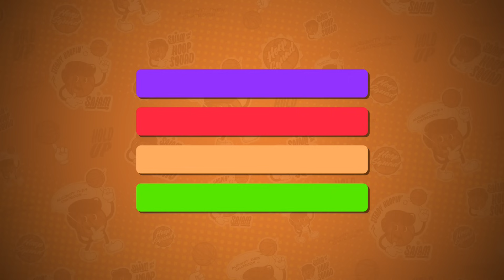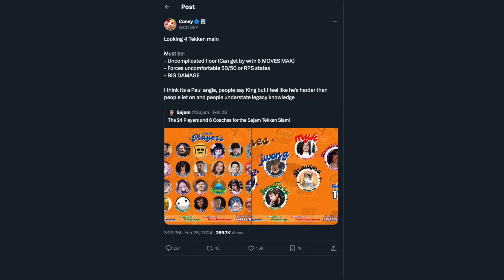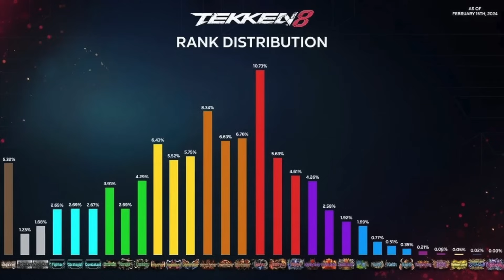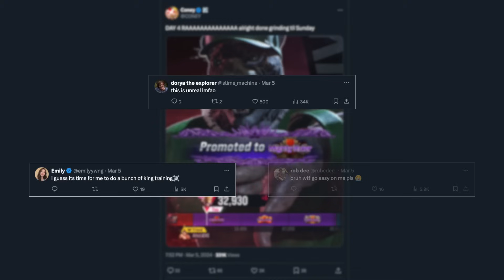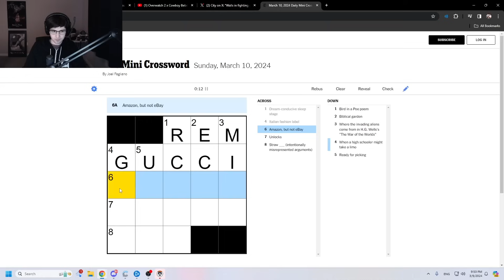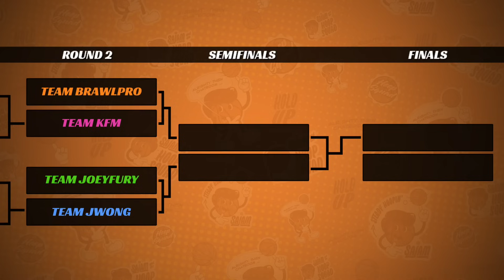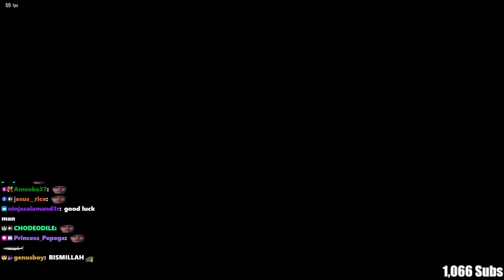I Learned The Hardest Fighting Game In A Week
Invited to the Sajam Tekken Slam, Coney enters a Tekken 8 invitational without knowing anything about Tekken. Listen to the tale of how Coney preps for the tournament and his experience undergoing a tremendous task of learning one of the most complex fighting games in such a short period of time.

Huge shoutouts to Sajam (@SupermanSajam) for hosting the event!